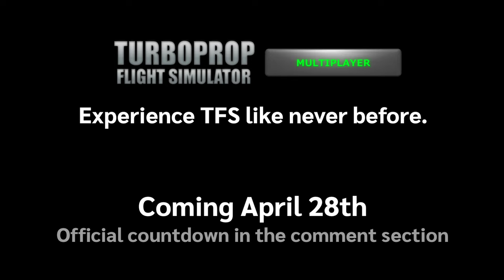Introducing the Turboprop FS Multiplayer Mod [Beta] | TFSMP Trailer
Hello everyone! This is a trailer video for the upcoming Turboprop Flight Simulator Multiplayer Mod, which will release for everyone to play on April 28th. Are you ready to experience TFS in multiplayer?

Tags (ignore): Turboprop FS update multiplayer, Turboprop Flight Simulator Update multiplayer, TFS multiplayer, how to get TFS multiplayer